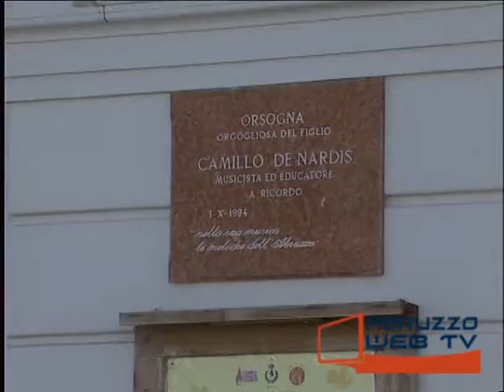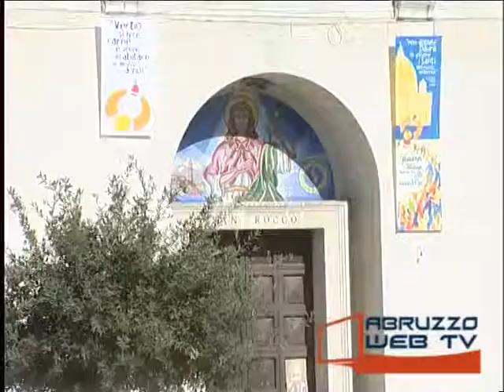Orsogna bilancio di fine mandato del Sindaco D'Alessandro 190314